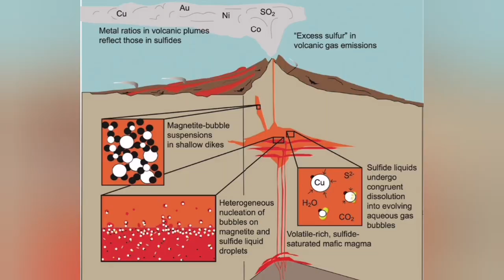What Are These White Yellow Patches? Iceland KayOne Volcano Eruption, Sulfur Fumarole